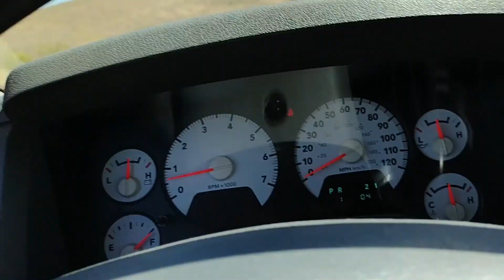FORT CUMMINS NEW MEXICO PART 1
JANET AND JR SEARCHING AND TRYING TO FIND FORT CUMMINS. AN OLD FORT FROM 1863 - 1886.